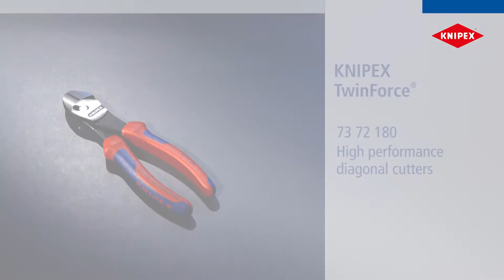KNIPEX 73 72 180 Twinforce Side Cutter with Multi-Component Grip 180mm (7in)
The Knipex 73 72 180 Twinforce side cutting pliers have a black atramentous finish, polished head, and handles with multi-component grips. The double-hinged design gives an ideal transmission of force resulting in extremely easy cutting with little strain.

They are capable of making cuts 50% more easily than the tried and tested KNIPEX high leverage diagonal cutters and reliably cuts all types of wire, including steel tape.

Low cutting impact is gentle on hands and the tension on muscles and tendons is relieved.

Made from Chrome vanadium heavy-duty steel, forged, oil-hardened.

Cutting Capacity: Soft: 5.5mm, Medium Hard: 4.60mm, Hard: 3.20mm, Piano: 3.00mm.